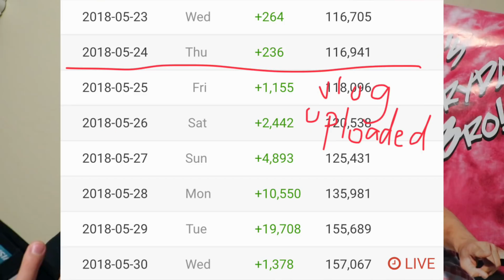Please unsubscribe if you only want more Jake Paul content.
Thank you everyone for the support on that Team 10 Tour video. I did not expect it to be that huge! Unfortunately, since I didn’t expect that, I didn’t add a disclaimer in the beginning saying that there will probably not be anymore Jake Paul content on this channel in the future. If you decide to unsubscribe, I completely understand. Thanks for reading.

But I will promise that I WILL always continue to hate Jake Paul, outside of videos. ~